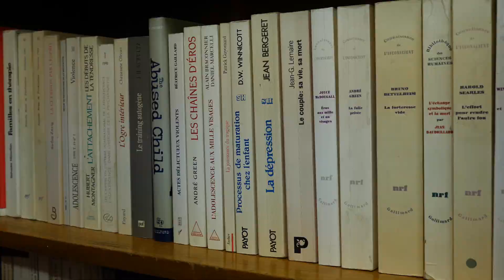La Tune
Concours Infracourts #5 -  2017 - "l'argent n'a pas d'odeur"